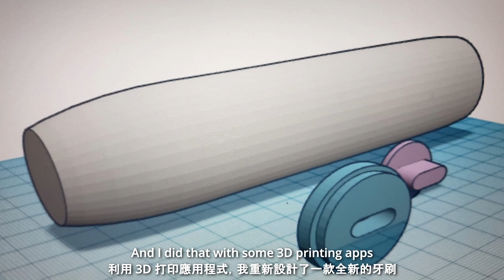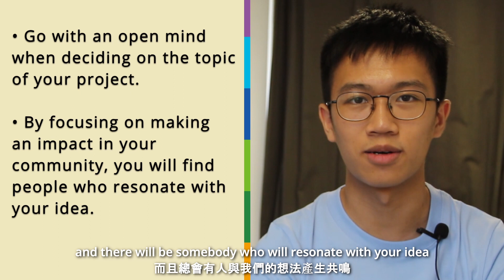Kids4Kids Young Entrepreneurs: Bring Your Ideas to Life